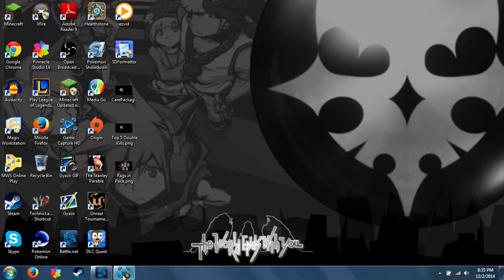Hearthstone - Ranked Play